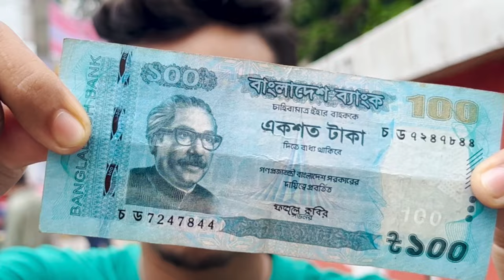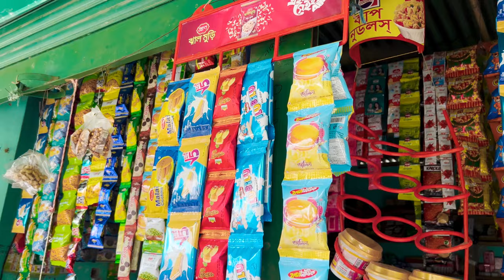Eating Only Blue Food For 24 Hours!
১০০ টাকায় ১৫টি নীল আইটেম খাওয়ার চ্যালেঞ্জ! R STORY

In this video, I take on a fun and challenging task—eating 15 blue-colored items with just 100 taka! But it’s not just about the challenge, there’s also a special twist that will keep you hooked till the very end. Want to see how I managed to tackle this challenge? Get ready for a video full of fun and hilarious moments!

Chill Bro 😊